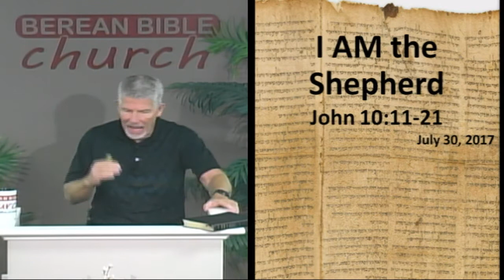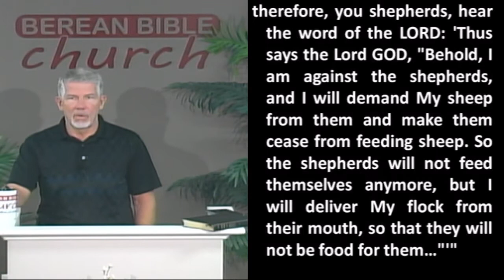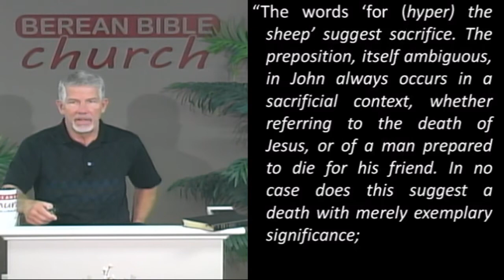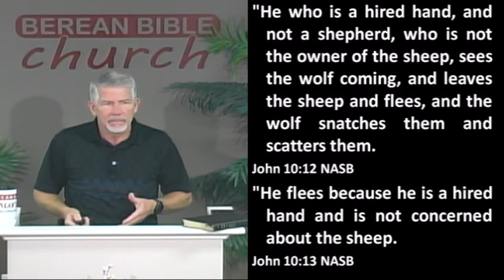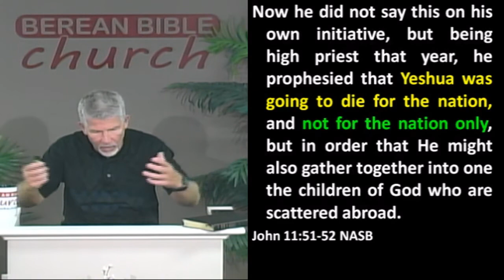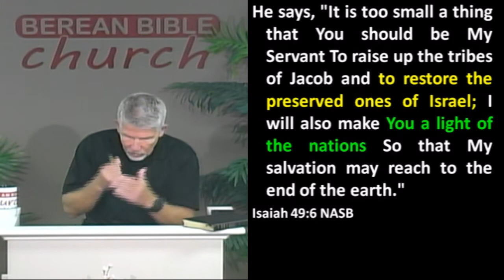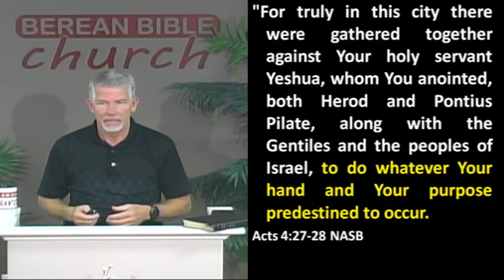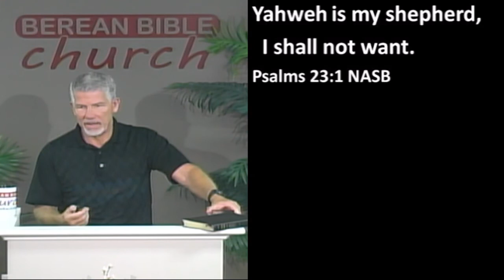I AM the Shepherd: Yeshua is the Great I AM (John 10:11-21)